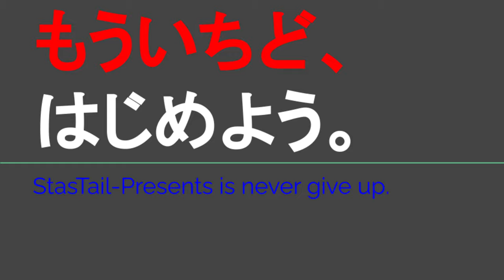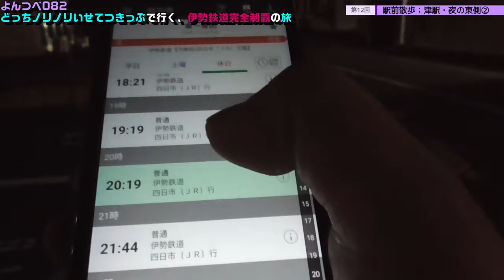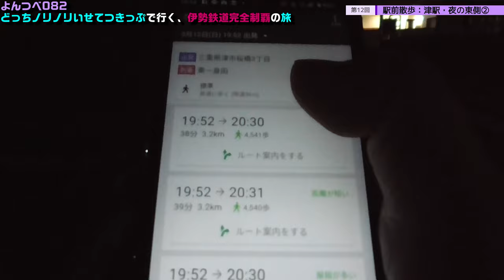YT082 ep12 駅前散歩：津駅・夜の東側②＠三重県津市【よんつべ：どっちノリノリいせてつきっぷで行く、伊勢鉄道完全制覇の旅】